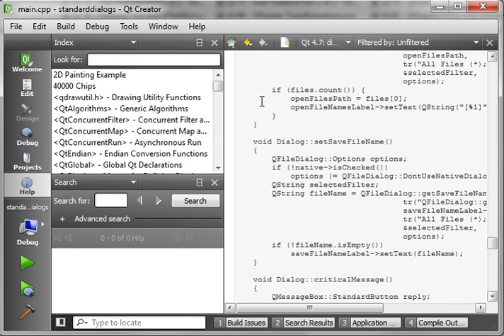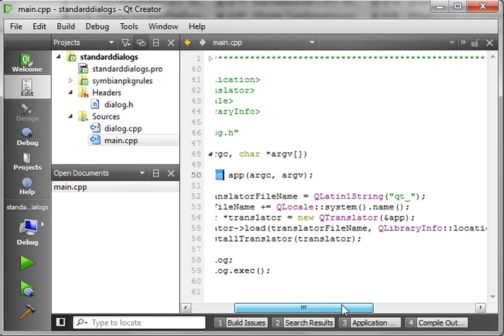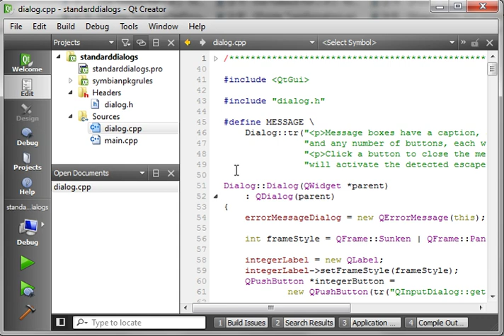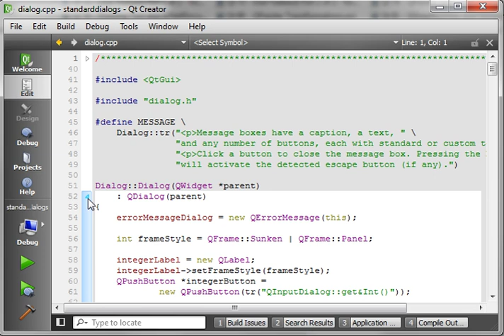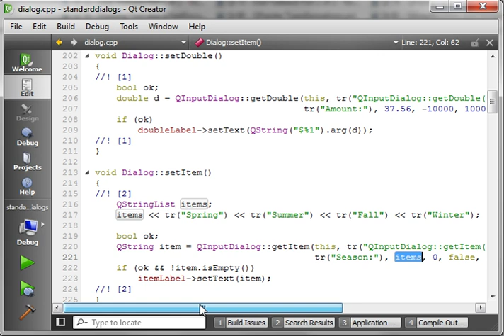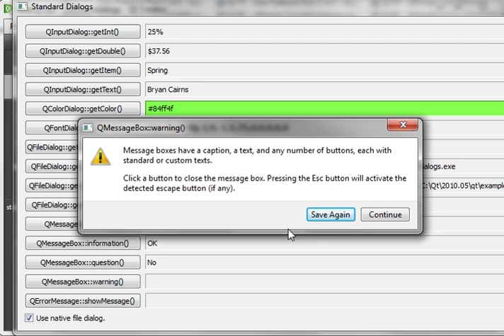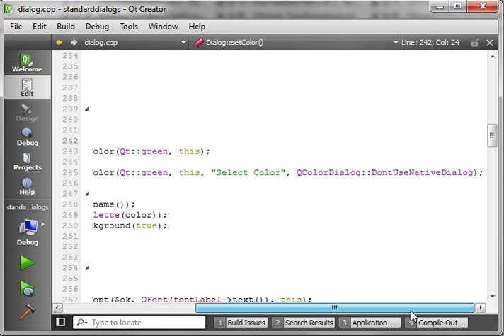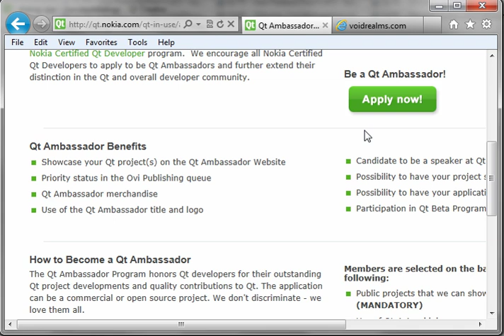Qt 89 - Standard Dialogs